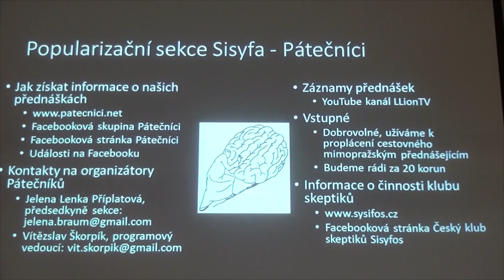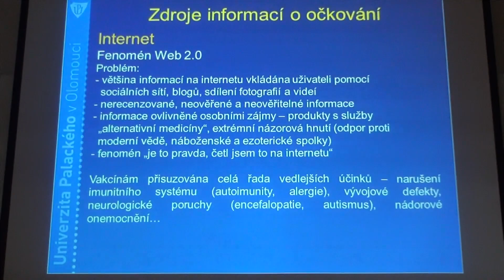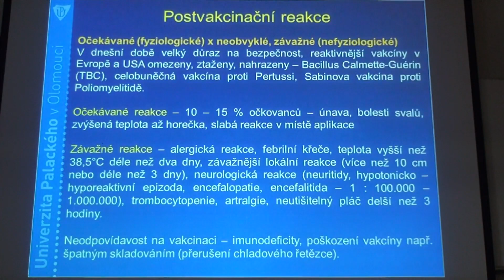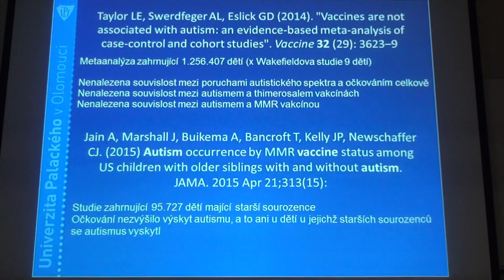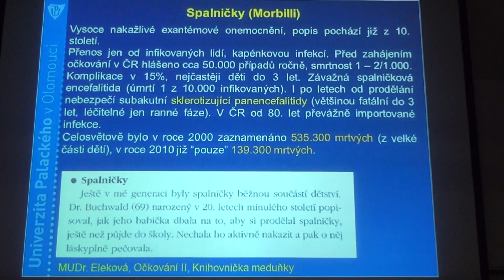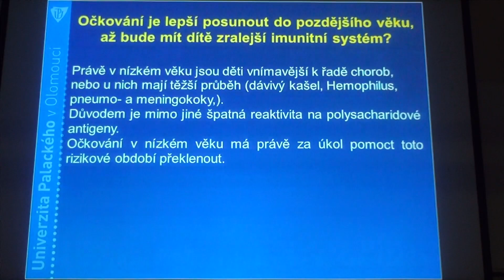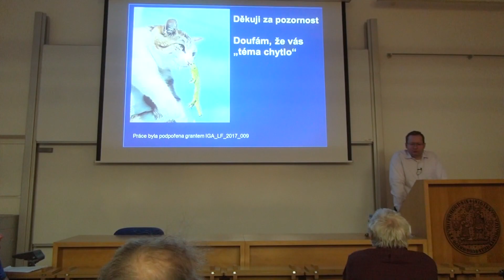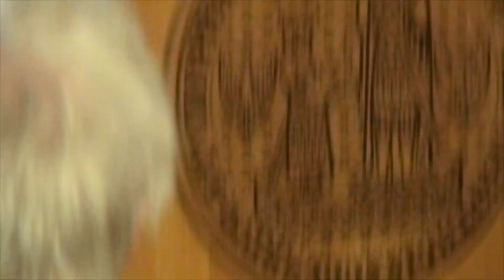Michal Křupka - Vakcinace kontra konspirace aneb mýty a fakta o očkování (Pátečníci 6.10.2017)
Očkování je považováno za jeden z nejzásadnějších objevů novodobé medicíny. Spolu se zavedením antibiotické léčby a upravené pitné vody vedlo v minulém století k výrazné redukci výskytu infekčních chorob v ekonomicky rozvinutých zemích. Podle údajů Světové zdravotnické organizace (WHO) očkování celosvětově zabraňuje až 3 milionům úmrtí na infekční choroby ročně. Přes nesporné úspěchy se očkování stává v posledních desetiletích předmětem častých polemik mezi zastánci a odpůrci přínosu této metody. V České i Slovenské republice se objevila celá řada osob a organizací argumentujících neefektivitiou a zdravotním rizikem preventivního očkování a požadujících zrušení jeho plošné povinné aplikace. Informace, o které se antivakcinační hnutí opírá pocházejí většinou z neověřených, nerecenzovaných zdrojů (hlavně internetové stránky a sociální sítě) a jsou z velké části výsledkem chybného pochopení nebo neznalosti problematiky.
V přednášce věnována pozornost nejčastějším argumentům používaným proti vakcínám a jejich uvedením na pravou míru na základě reálných vědeckých dat.

Přednášející:
Mgr. Michal Křupka, PhD., Ústav imunologie LF UP v Olomouci